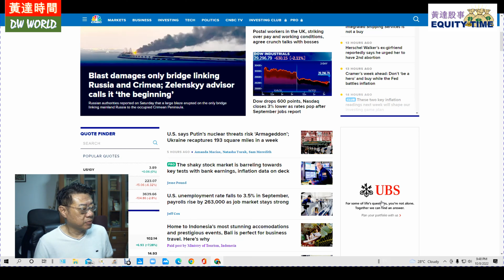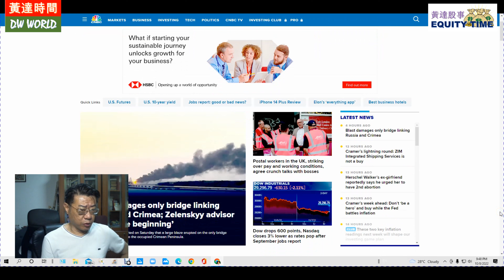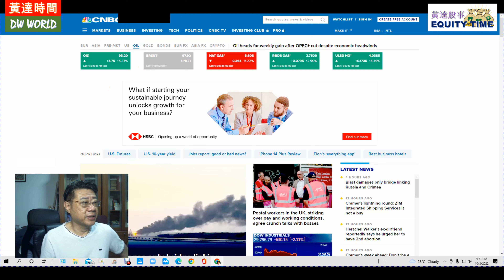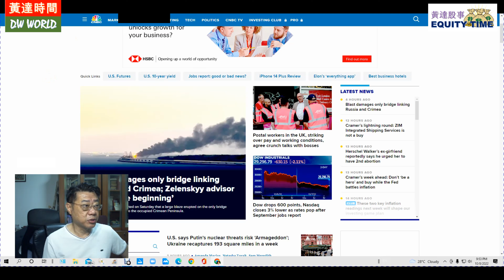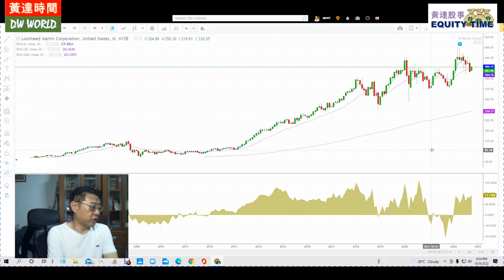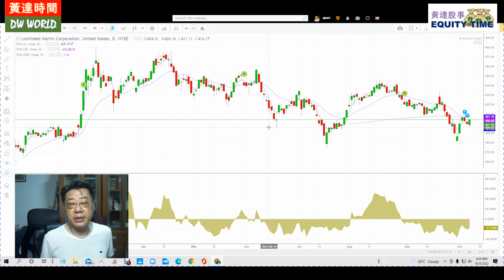OTOP 114: This is the First Time.. We Mentioned About this U.S. Stock! (ENG) - 10-10-2022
OTOP is the only channel that DAR Wong shares his weekly market opinions. He doesn't solicit followers to invest, participate or provide trade call in any media group for taking up a position.

OTOP 频道是黄达每周的唯一视频分享他的市场概况。他绝对不在任何其他媒体群公开游说唆使人们投资、参与进场及提供喊单。